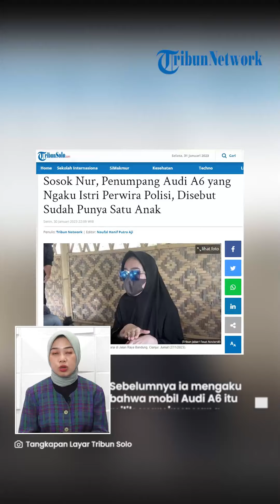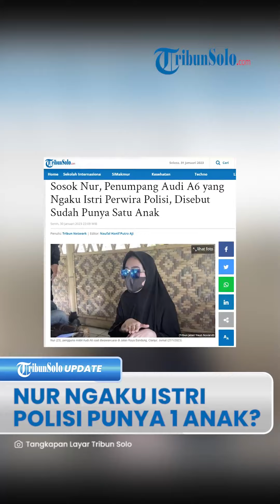Sosok Wanita Penumpang Audi A6 yang Ngaku Istri Perwira Polisi, Disebut Sudah Punya 1 Anak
TRIBUN-VIDEO.COM - Sosok penumpang wanita mobil Audi A6 bernama Nur (23) tak lepas menjadi sorotan setelah dikabarkan turut terlibat dalam kecelakaan yang menewaskan seorang mahasiswi asal Cianjur, Jawa Barat.

Diketahui mobil Audi A6 yang ditumpanginya disebut telah menabrak mahasiswi bernama Selvi Amelia Nuraini (19) tersebut.

Lantas siapakan sosok Nur ?

Diketahui sosok Nur merupakan satu di antara penumpang mobil Audi A6 tersebut.

Di mana mobil yang ditumpanginya itu telah dikemudikan oleh sopir bernama Sugeng (41) yang telah ditetapkan sebagai tersangka tabrak lari dalam kasus ini.

Selain itu, sebelumnya ia mengaku bahwa mobil Audi A6 tersebut merupakan milik suaminya yang merupakan anggota polisi.

Namun kabar ini langsung dibantah oleh Kapolres Cianjur , AKBP Doni Hermawan.

Menurutnya, Nur bukanlah istri dari seorang anggota polisi, melainkan teman.

Kuasa Hukum tersangka Sugeng, Yudi menuturkan, berdasarkan informasi yang didapat, Nur penumpang mobil Audi tersebut merupakan warga asal Kota Bandung, Jalan Sukabumi.

Dijelaskan olehnya, berdasarkan BAP, Ayah Nur diketahui merupakan orang Australia dan Ibunya berasal dari Bandung, Jawa Barat.

Namun diketahui, kedua orangtua Nur saat ini sudah meninggal dunia dan Nur diurus oleh neneknya, di mana ia disebut memiliki satu orang anak,

"Dalam BAP saya, Ayah Nur itu merupakan orang Australia dan ibunya asal Bandung, namun keduanya saat ini sudah meninggal, dia diurus neneknya, dan dia memiliki satu orang anak," ucapnya.

Sementara, kini Yudi mengaku sudah tidak mengetahui keberadaan Nur (23) penumpang Audi yang diduga menabrak Selvi Amalia Nuraeni.

"Awalnya Nur mau tidur di Cianjur, dan besoknya mau datang ke kantor. Namun setelah bada magrib, dia bilang mau keluar ada urusan keluarga. Bahkan dia sempat bilang jangan ikut campur masalah pribadi," katanya.

Semenjak jumpa pers, dirinya sudah hilang komunikasi dengan Nur dan tidak mengetahui keberadaannya.

Padahal Nur setelah menggelar jumpa pers sempat meminta perlindungan dan secara formal diakuinya sebagai kliennya.

"Setelah melakukan jumpa pers bersama awak media, dan menerangkan bahwa dirinya sebagai saksi tidak melindas korban, dia meminta perlindungan, dan secara formal hingga kini dia masih klien saya," ucapnya.

(Tribun-Video.com/TribunSolo.com)

Artikel ini telah tayang di TribunSolo.com dengan judul Sosok Nur, Penumpang Audi A6 yang Ngaku Istri Perwira Polisi, Disebut Sudah Punya Satu Anak.